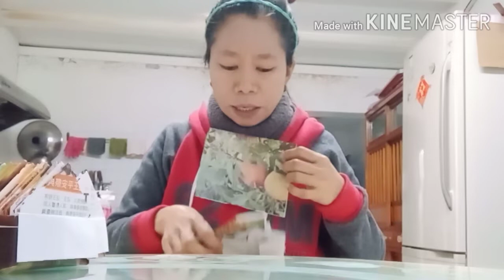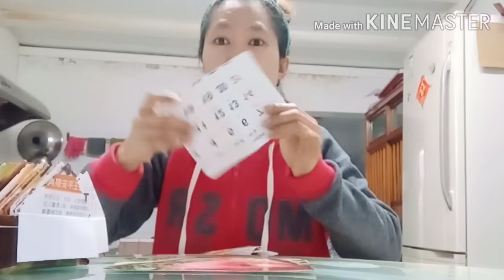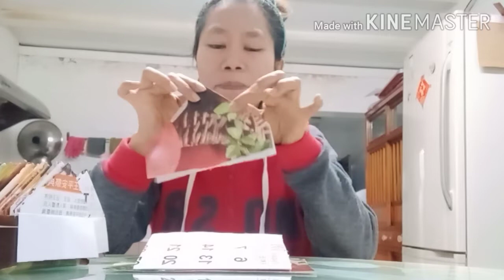Lumang kalendaryo gawin natin pakipakinabang@mamihydzsioco6565